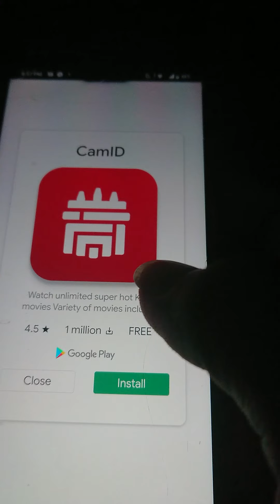I want to nice ,to play game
wecome everyone to channel bokongkei